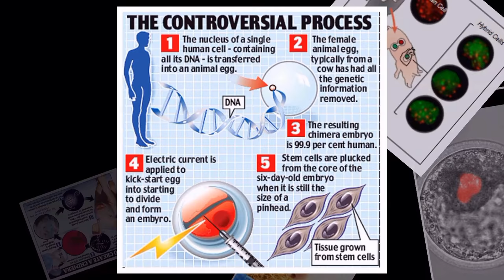Human-Pig Chimera Created by Mad Scientists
DISGUSTING: Human-Pig Hybrid/Chimera created in the Lab

An international team of researchers led by the Salk Institute reports in the journal Cell. The team created what’s known scientifically as a chimera: an organism that contains cells from two different species.

In the past, human-animal chimeras have been beyond reach. Such experiments are currently ineligible for public funding in the United States (so far, the Salk team has relied on private donors for the chimera project). Public opinion, too, has hampered the creation of organisms that are part human, part animal.

But for lead study author Jun Wu of the Salk Institute, we need only look to mythical chimeras—like the human-bird hybrids we know as angels—for a different perspective.

“In ancient civilizations, chimeras were associated with God,” he says, and our ancestors thought “the chimeric form can guard humans.” In a sense, that’s what the team hopes human-animal hybrids will one day do.

BUILDING A CHIMERA
There are two ways to make a chimera. The first is to introduce the organs of one animal into another—a risky proposition, because the host’s immune system may cause the organ to be rejected.

The other method is to begin at the embryonic level, introducing one animal’s cells into the embryo of another and letting them grow together into a hybrid.